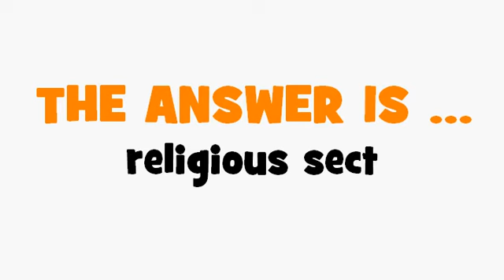FRENCH TRANSLATION QUIZ = secte religieuse